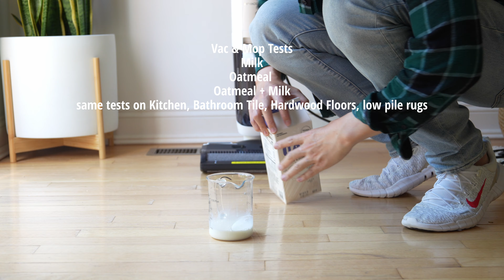TINECO S5 STEAM Wet Dry Vac is the BEST - Review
Let me introduce you to my new King of Wet Dry Steam Mops. It picks up everything and it does steam right.  The onboard controls are intuitive and performs very well compared to the Bissell Crosswave, Tineco S5, Shark Hydrovac and other wet dry vacuums.

Thank you for all the love! Let me know your thoughts and comments.

This video is not sponsored and all items were purchased by me.
Tineco FLOOR ONE S5 Steam Cleaner Wet Dry Vacuum All-in-one, Hardwood Floor Cleaner Great for Sticky Messes, Smart Steam Mop for Hard Floors with Digital Display and Long Run Time

00:00 Introduction
00:27 Unboxing
01:09 Features
01:38 Innovative brushroll design
02:06 Liquid Mop Test
03:12 Oatmeal Test on Hardwood
04:28 Steam Test
05:00 Dirty & clean water tank
05:22 Kitchen Tile Test
06:37 Self Cleaning + How to Clean
07:36 Review & Verdict